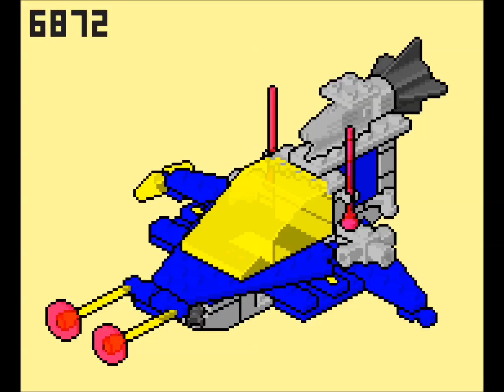LEGO instructions pixel art movie: 6872 Lunar Patrol Craft